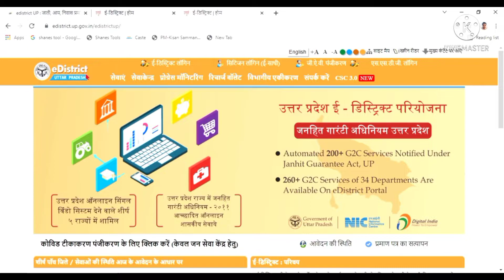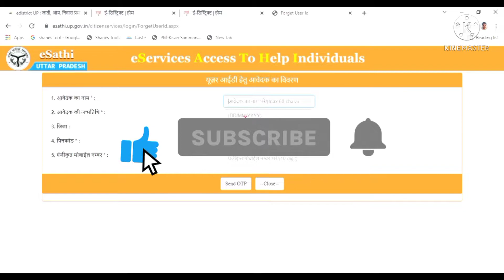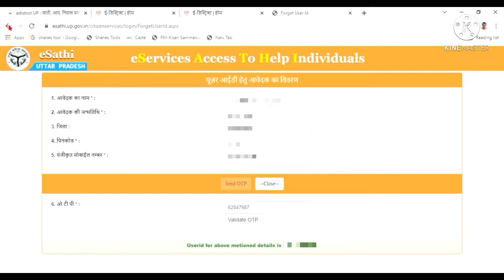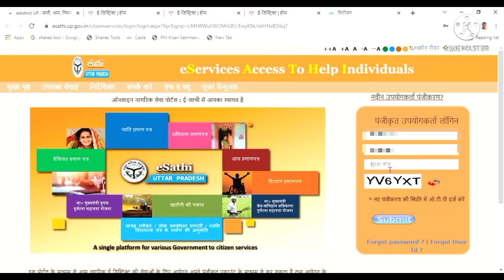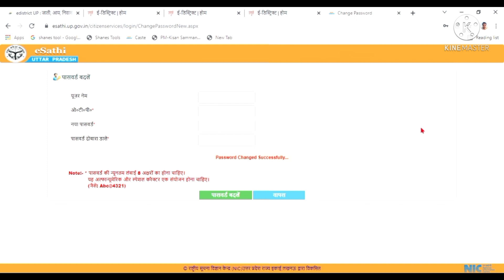How to Change Password E District UP in 2022 | E District UP User ID Reset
EDISTRICT UP KA PASSWORD KAISE BADLE ONLINE
HOW TO CHANGE PASSWORD EDISTRICT UP
HOW TO RESET EDISTRICT PASSWORD ONLINE
EDISTRICT KA PASSWORD KAISE BADLA JATA HAI
EDISTRICT KA PASSWORD BHOOL JANE PAR KYA KARE
EDISTRICT
E DISTRICT PASSWORD FORGOT
E DISTRICT PASSWORD RESET UP
E DISTRICT PASSWORD CHANGE
E DISTRICT ID KAISE BANAYE
E DISTRICT PASSWORD FORGOT UP
EDISTRICT PASSWORD RESET
E DISTRICT USER ID AND PASSWORD RESET UP
E DISTRICT ID PASSWORD
E DISTRICT ID PASSWORD KAISE LE
E DISTRICT PAR ID KAISE BANAYE
E SAATHI UP FORGOT USERNAME
E SAATHI USERNAME BHUL GAYE
HOW TO GET E SAATHI USERNAME
E SAATHI FORGOT USER ID
E SAATHI USERNAME KAISE PTA KAREN
E SAATHI USER ID KAISE PTA KAREN
E SAATHI FORGOT PASSWORD
CITIZEN PORTAL FORGOT USER ID
E DISTRICT FORGOT USER ID OR PASSWORD
E SATHI FORGOT USER ID OR PASSWORD
E SATHI FORGOT PASSWORD
E SATHI USER ID BHUL GAYE HAI KAISE PTA KARE
E SAATHI UP
E DISTRICT
E DISTRICT UP
E DISTRICT UP FORGOT USER ID AND PASSWORD
E DISTRICT UP USER ID OR PASSWORD KAISE PATA KARE
E DISTRICT FORGOT USER ID

Contect Me